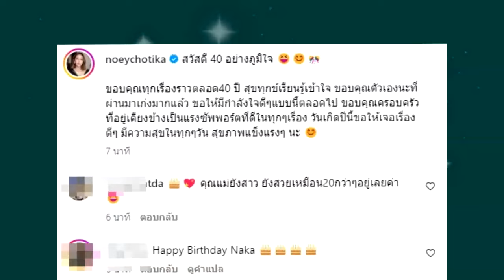นางร้ายดังต้อนรับเลข 4 อย่างภูมิใจ ลูกผัวเคียงข้างอบอุ่นน่ารัก !!!